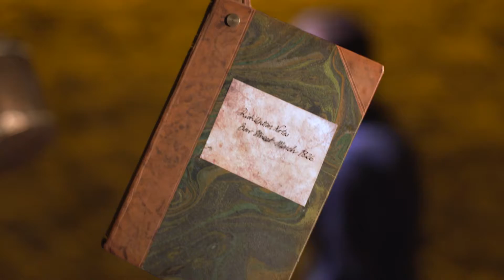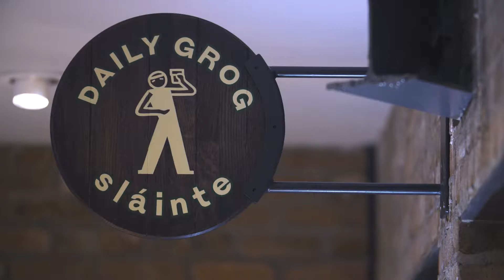EXPERIENCE JAMESON DISTILLERY BOW ST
Enjoy the flagship Bow St. Whiskey Tour with a Hop On Hop Off Tour: DoDublin's Jameson & Hop-On Hop-Off Tour Combo

See the world's best whiskey tour and buy tickets to Jameson Distillery Bow Street

As well as being a highlight of Dublin’s tourism trail, Jameson Distillery Bow St. is the go-to place for locals to enjoy a Jameson. Voted the World's Best Distillery Tour on two occasions, Jameson Distillery Bow Street allows visitors to touch, smell, interact and taste Jameson whiskey in the original Bow Street Distillery buildings. You will visit the live maturation warehouse and taste some Jameson straight from the barrel. Finally, enjoy a drink or two at the JJ Bar and raise a glass to life!